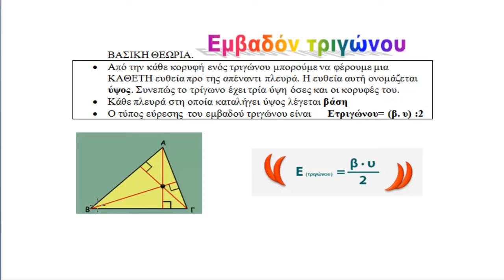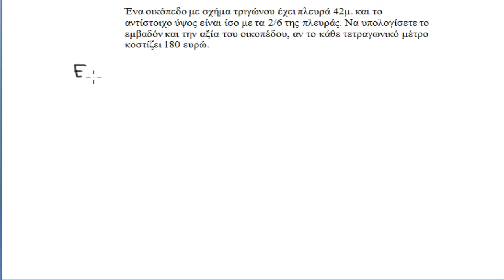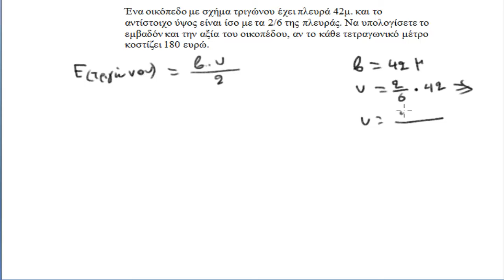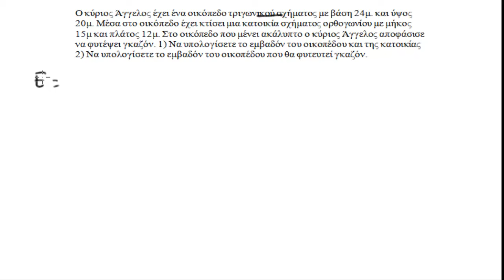κεφ 63 Βρίσκω το εμβαδόν τριγώνου Ν2 (ασκήσεις)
Στο πρώτο βίντεο εξηγήσαμε το πώς βρίσκουμε το εμβαδόν του τριγώνου και το γιατί και σε αυτό το βίντεο θα λύσουμε περισσότερες ασκήσεις.